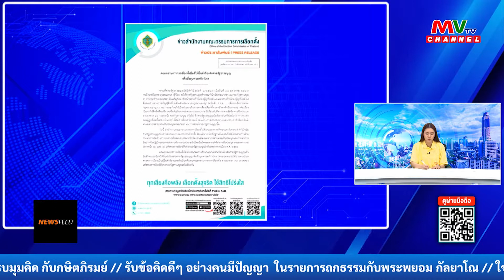รายการ NEWS FEED | 14.03.67 | MVTV Thailand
รายการ NEWS FEED คุณอริสรา อัศวพงศ์ศิริ
วันพฤหัสบดีที่ 14 มีนาคม พ.ศ. 2567
ผู้ดำเนินรายการ : อริสรา อัศวพงศ์ศิริ